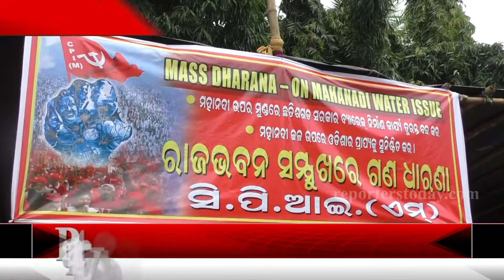CPI Stages Mass Dharna Over Mahanadi Issue.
State and Central govt. not serious over the issue.